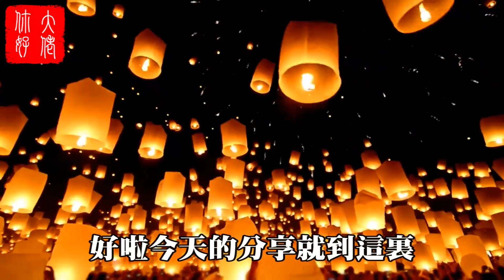客廳為什麼要裝屏風？老話說“住宅前後通，人財兩手空”，很多人不懂！大佬你好啊